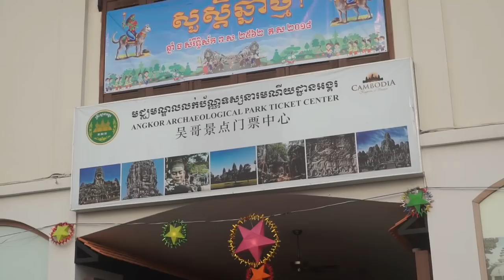ME TOPÉ CON UNA SERPIENTE Y CASI MUERO [VLOG Camboya]| Dolce Didi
Cuando la vi ahi en medio de la selva, entré en pánico y mi vida pasó a través de mis ojos...